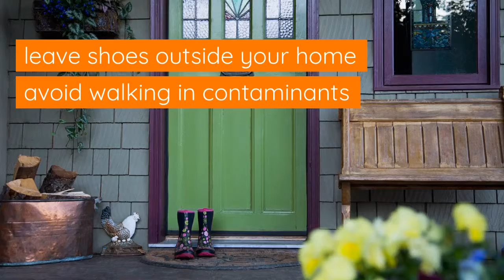Do This To Get Asthma And Allergy Relief Indoors This Spring!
🌟Access The Ultimate Guide to Your Healthy Home 10 Point Checklist & Unleash Wellbeing & Welcome Relief To Asthma & Allergies TBA

📌Access the #1 Mitey Fresh Top Read 'Did You Do This To Get Rid of Mould?'

🌐Check out How Building Biologist Creates Healthier Homes and Lifestyles for asthma and allergy sufferers
or simply go to page header and click Resources Tab for Complete Dropdown List Indoor Air Quality Concerns & Solutions

🔗 Stay linked with us on LinkedIn for professional insights

Assist us by spreading the word about this channel if you're aware of anyone who might be, let's say, not feeling their best ❤️

Achieve Indoor Asthma and Allergy Relief This Spring with Barefoot Building Biology's Insightful Approach. This video highlights the transformative impact of consultation, emphasising the processes of assessment, discovery, testing, modification, education, and support. Witness how these efforts can revolutionise the indoor environment, presenting compelling avenues for fostering a healthy home, promoting overall well-being, and ensuring the satisfaction of its occupants.

Here's towards healthier living, Mitey Fresh Team ❤️❤️❤️